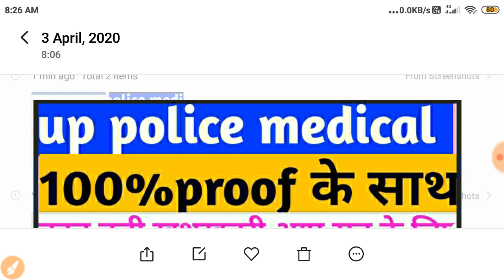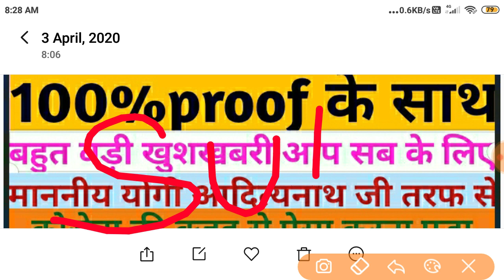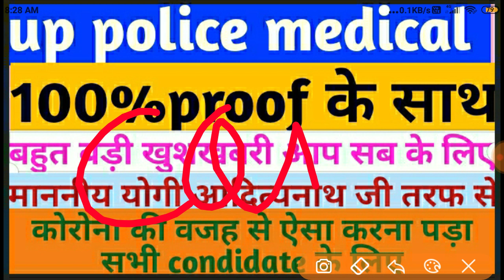online paise kaise kmaye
up police final result 49568
up police pay slip
up police circular
up police act
up police age limit obc
up police all rank
up police bharti 2020 date
up police basic pay
up police b 2018
up police 2018 b
up police by sarkari result
up police b admit card 2019
up police b result date
up police constable bharti 2020
up police constable result
up police complaint
up police dgp
up police department
up police dial number
up police dgp name
up police dv pst news
up police directory
up police daroga
up police department ranks
up police exam paper 2018
up police e challan
up police exam paper 2019
e challan up police traffic
up police form 2020 date
up police final merit
up police final result
up police form 2019
up police fir app
up police female second list 2020
up police final cut off 2020
f i r up police
up police f i r status
up police general age
up police go
up police group d
up police gun name
up police girl vacancy 2020
up police girl image
up police helpline
up police headquarters lucknow
up police hq
up police hierarchy
up police id card
up police ig
up police inspector seniority list 2019
up police inspector grade pay
up police job
up police jail warder exam
up police join
up police jobriya 2020
up police jail warder admit card 2020
j k up police
up police ka number
up police ki bharti kab aayegi
up police ki salary
up police ke form
up police ka form
up police ki second list
k p singh up police
up police k admit card
up police k form
up police k question
up police lucknow
up police logo png
up police logistics
up police latest job
up police list
up police lost article
up police latest update
up police l.i.u full form
up police.l
up police merit
up police medical
up police medical date
up police mein